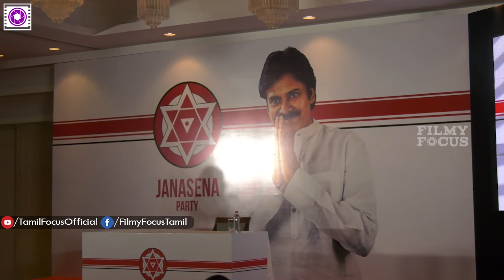Pawan Kalyan About Rajinikanth and Kamal Haasan's Political Entry | JanaSena Pawan Kalyan